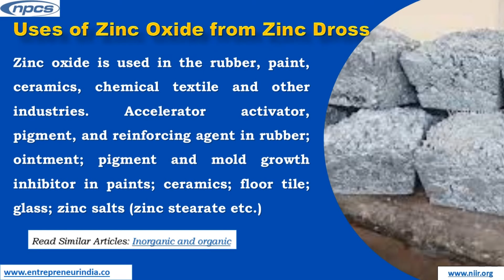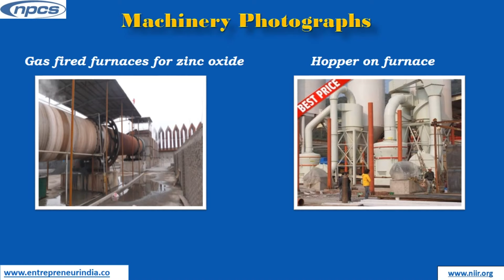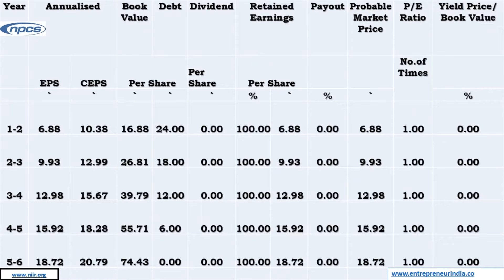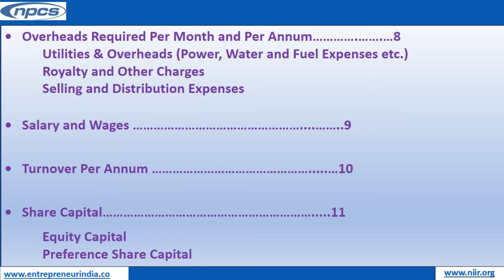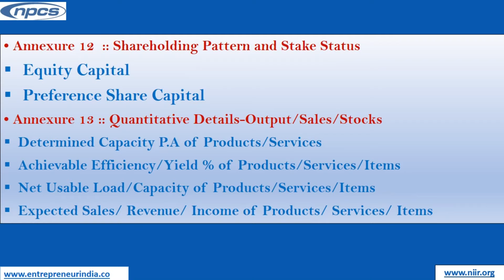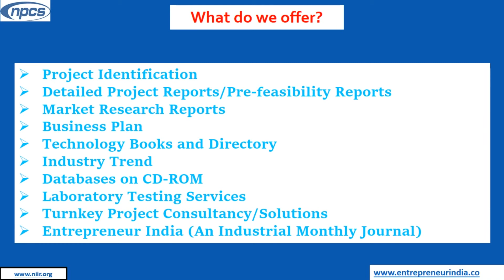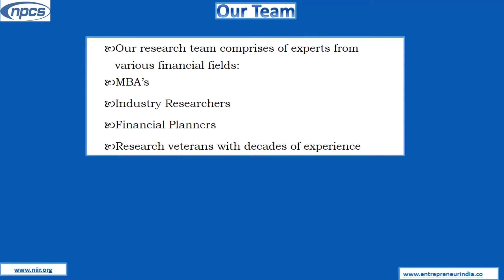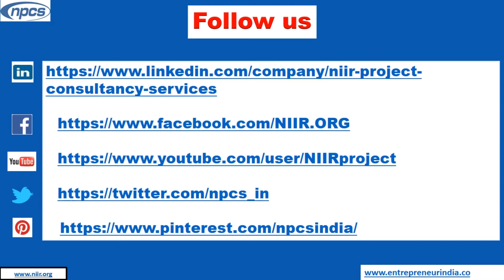Production of Zinc Oxide from Zinc Dross. Profitable Project Opportunities in Inorganic Sector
Why you should start a business from Zinc Dross (White Seal)? What is Zinc Dross? Why use Zinc Dross in your manufacturing process? How to start zinc oxide business? What are the different types of Zinc OXide? What do we need to know before starting with the buying of raw materials? How to make manufacture process easy and simple? What are the safety issues when working with chemical raw materials? To get your business off the ground and running smoothly, read through this guide on how to start a business, specifically dealing with this particular task of making zinc oxide from zinc dross (white seal). With the right tools and strategies, you can achieve everything you want in your new business venture!
Niir Project Consultancy Services (NPCS) has prepared project report on Manufacturing Plant, Detailed Project Report, Profile, Business Plan, Industry Trends, Market Research, Survey, Manufacturing Process, Machinery, Raw Materials, Feasibility Study, Investment Opportunities, Cost and Revenue, Plant Economics. The project report provided by NPCS gives a detailed market review. The report analyses the market confirms the availability of various necessities such as plant & machinery, raw materials and tells about the forecasting financial requirements. A lot of professionals have taken benefit from the project reports if you are interested in the manufacturing business of Fruit Processing or any other business get in contact with us from the official website of NPCS.

ENTREPRENEUR INDIA
106-E, Kamla Nagar, Opp. Mall ST,
New Delhi-110007, India.